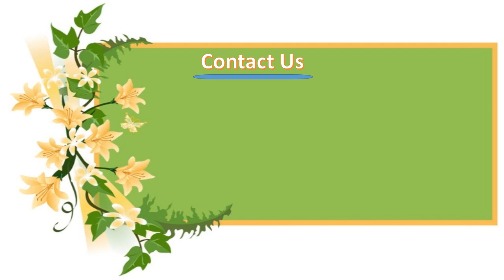Hookah products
Nara Hookah offers wide range of Hookah accessories & Hookah products for almost every hookah brand like Mya, Khali Mamoon. Buy high quality accessories such as hookah hoses, charcoal holder, charcoal burner, glass hookah vases, hookah heads & bowls, rubber gaskets & more at the best hookah shop near you.